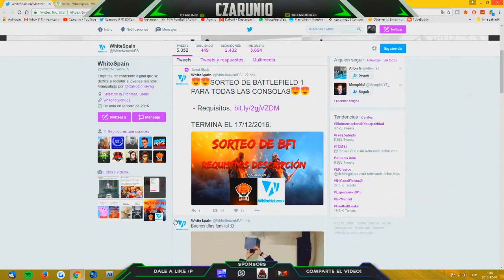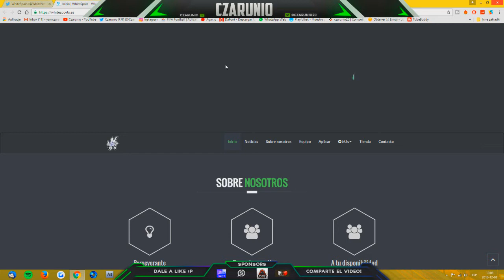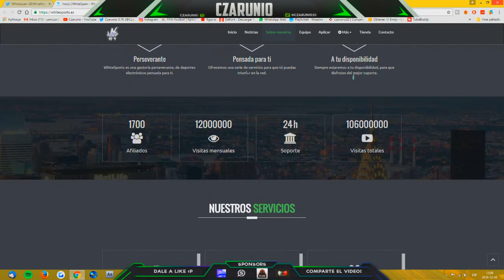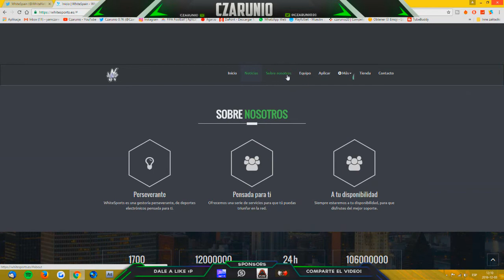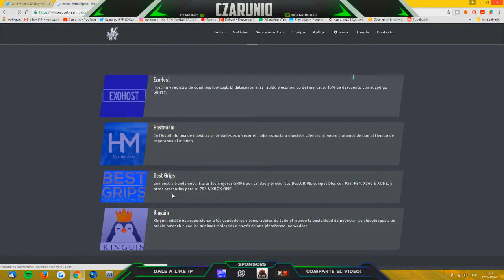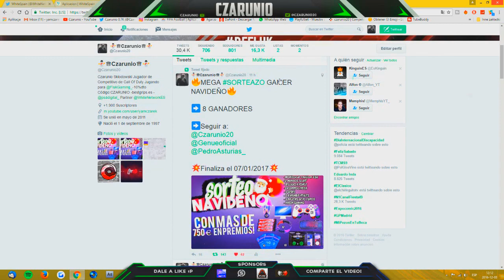White Network EL MEJOR PARTNER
25 Likes?? :P